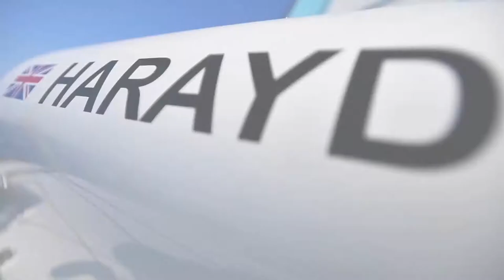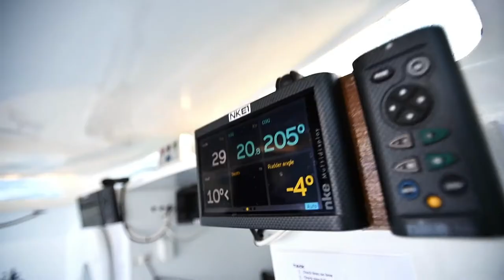Défi Azimut 2022 with Gentoo Sailing Team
Jump onboard Gentoo to experience the action first-hand during the 48hr solo offshore race in the 2022 edition of the Défi-Azimut!